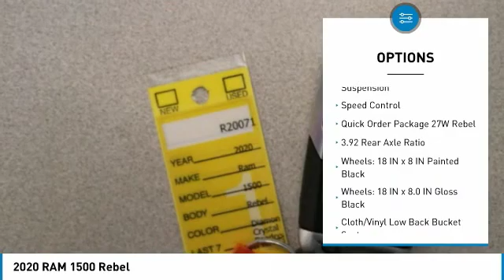2020 RAM 1500 Forest Lake MN R20071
2020 RAM 1500 Rebel

2020 Ram 1500 Rebel Priced below KBB Fair Purchase Price! 4D Crew Cab Diamond Black HEMI 5.7L V8 Multi Displacement VVT eTorque 4WD 8-Speed Automatic LIFETIME POWERTRAIN WARRANTY INCLUDED!* $1,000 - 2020 National Retail Consumer Cash 20CL1. Exp. 12/02/2019, $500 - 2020 Retail Bonus Cash 20CLA1. Exp. 12/02/2019